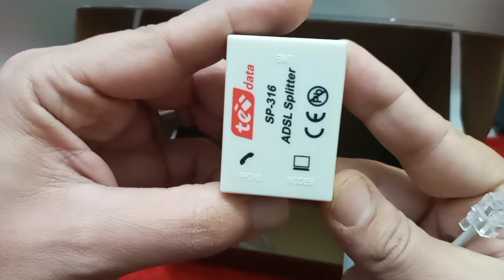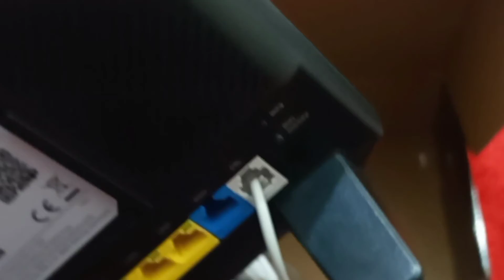تطويل سلك الروتر بدون لحامات ونقله من مكان لآخر - zyxel router vmg3625-t50b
هنتكلم النهارده عن نغير مكان الروتر
وازاى تطول السلك بطريقة صحيحة وبدون لحامات
وذلك بأفضل من طريقة